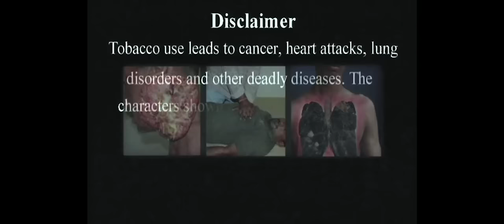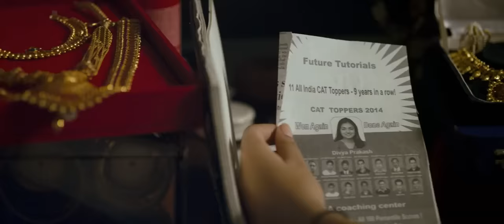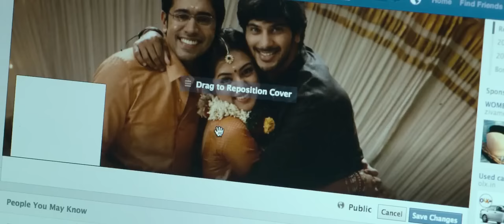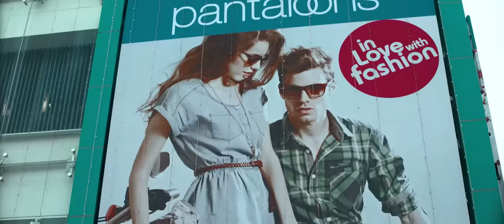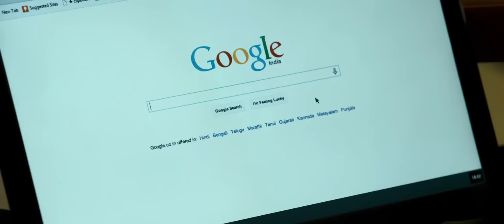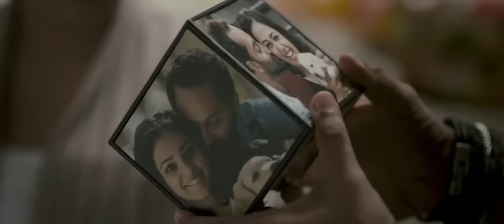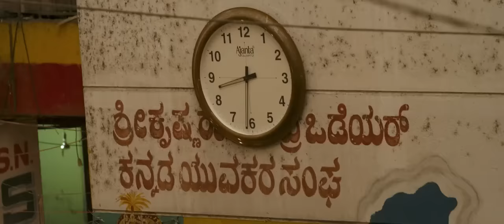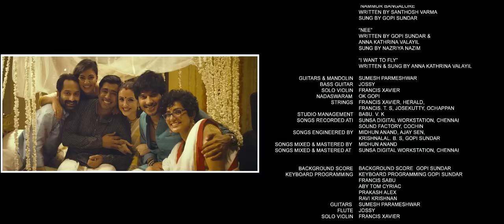BANGLORE DAYS HINDI | DULQUER SALMAN | NAZIA FASIL | FAHAD FASIL | 2014 | HINDI DUBBED NEW MOVIE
bangalore days 2014,
bangalore days 2014 in hindi,
malayalam full movie bangalore days 2014,
bangalore days movie bgm whatsapp status,
bangalore days movie best scenes,
bangalore days movie bike race,
bangalore days movie comedy scenes,
bangalore days movie clips,
bangalore days full movie comedy,
sita ramam,
sita ramam full hindi dubbed movie,
sita rama afreen,
sita rama heroine,
sita ram bgm ringtone,
sita ramam box office collection,
sita raman behind the scenes,
sita ram bollywood reaction,
king of kotha,
king of kotha trailer,
king of kotha first look,
king of kotha first look reaction,
king of kotha bgm,
king of kotha dulquer,
king of kotha reaction,
king of kotha update,
king of kotha song,
king of kotha trailer reaction,
king of kotha poster reaction,
king of kotha trailer tamil,
king of kotha actress,
king of kotha anirudh,
king of kotha andra pradesh,
king of kotha asif ali,
king of kotha actors,
about king of kotha,
d,